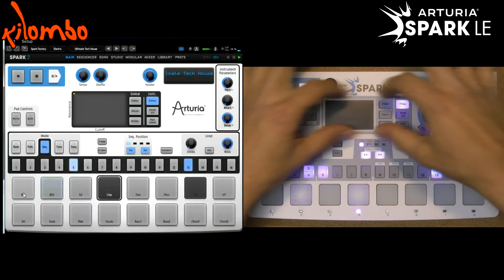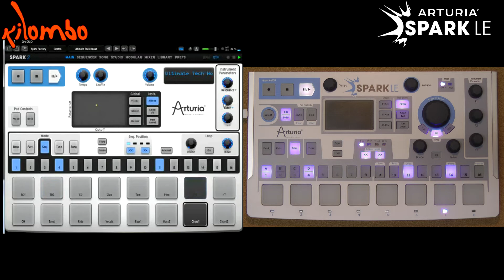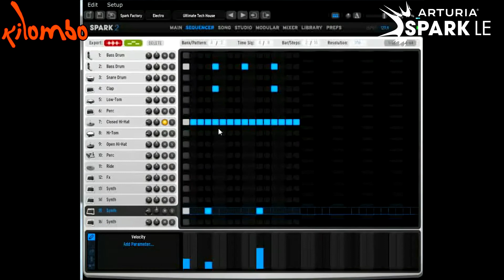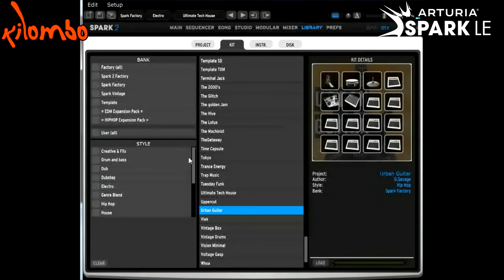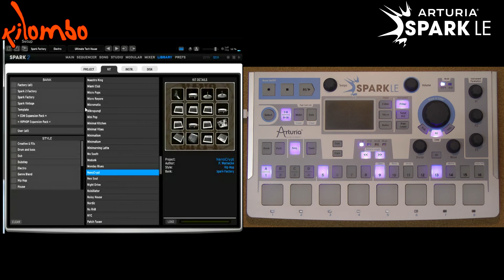מכונת תופים קריאטיבית - Arturia SprakLE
מכונת תופים היברדית המשלבת יחידת חומרה ותוכנה לחבילה אחת המאפשרת יצירת ביטים באיכות גבוהה מאוד בקלות, בזריזות ועם המון כיף.
תוכנת SPARK 2 המצורפת מאפשרת שילוב לתוך כל תכנת DAW או עבודה במצב stand Alone.